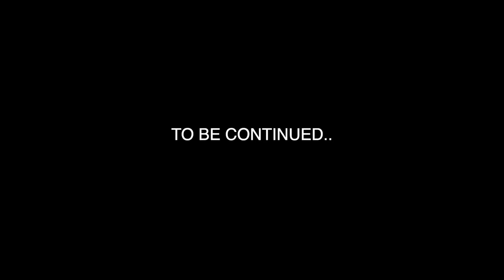STALKING The BULL OF MY DREAMS!! DIY Idaho Archery Elk EP. 2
Help Support The Whitetail Fit Brand by purchasing your apparel HERE!